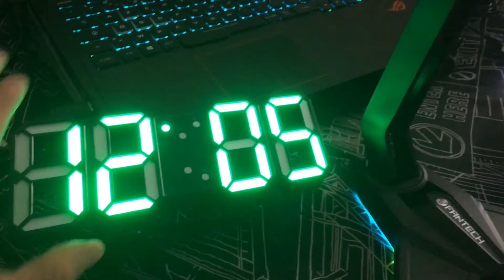Réception Déco pc gamer